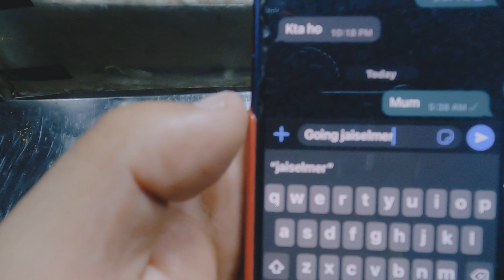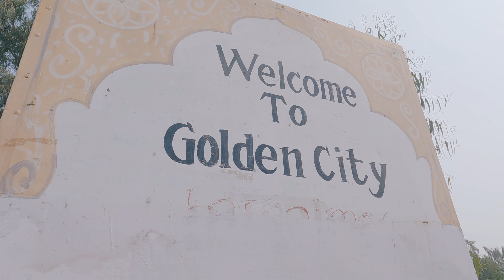Jodhpur to Jaisalmer Vlog (Without TICKET)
So you want to Travel India ? Well, you've come to the right place! I'm going to share beautiful videos about my experience while travelling this beautiful country...So, stick around.

i am on a mission to get 1 million subscriber on youtube before me returning home. Please do support.

👉️ Google Pay (UPI):
ashwanirn66@okicici

👉️Budget wireless Mic:

👉️Best Wireless Mic:

👉️My Mini Tripod:

👉️Big Tripod:

👉️My Primary MIC:

👉️My Secondary Mic:

👉️My Primary Camera:

👉️My Favourite Running SHoes:

👉️My Favourite Hiking SHoes:

▼ SOCIAL MEDIA ▼